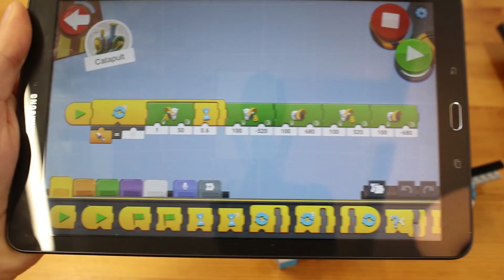Building my LEGO Candy Catapult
A video showing you how to build my custom LEGO BOOST candy catapult. It can catapult small candies, in this case I'm using cinnamon hearts, up to 10 feet.

You can turn on captions for some more information about the build. All the pieces you need to build this come in the BOOST Creative Toolkit set 17101.

And you can find step by step building instructions and more information on my

Jason